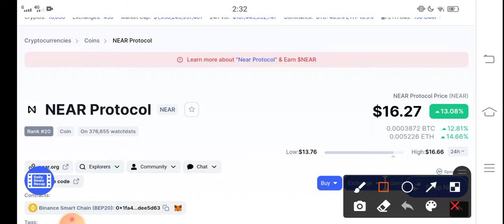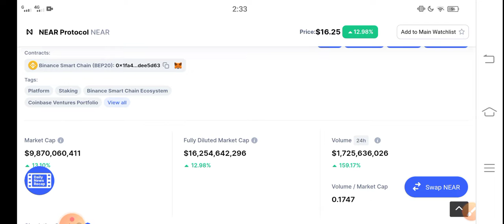Near When Will Pump! || Near Protocol Price Prediction! Near coin today News